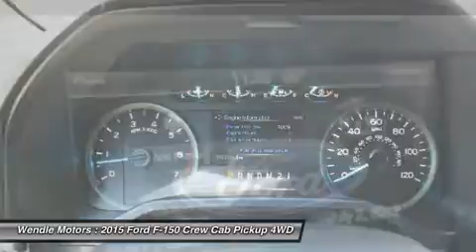2015 Ford F-150 1500575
2015 FORD F-150 Spokane, WA
Stock# 1500575

Wendle Motors
9000 N Division St

This 2015 Ford F-150 has a sharp Blue Jeans Metallic with a Medium Gray 40/ *Bluetooth* *Popular Color* All of our vehicles are researched and priced regularly using LIVE MARKET PRICING TECHNOLOGY to ensure that you always receive the best overall market value. Call Dealer to confirm availability, and schedule a hassle free Test Drive. Wendle Ford Sales prides itself in exceeding all customer expectations! The next step? Give us a call to confirm availability and schedule a hassle free test drive! We are located at: 9000 North Division Street, Spokane, WA 99218.Save $5,250 - $1,500 Retail Customer Cash + $750 Ford Credit Retail Bonus Cash (Requires Ford Credit Financing) + 2,500 Retail Bonus Customer Cash + $500 Military Appreciation Bonus Cash (see dealer for qualifications). Not all buyers will qualify for Ford Credit financing. Residency restrictions apply. For all offers, take new retail delivery from dealer stock by 8/3/2015. See dealer for qualifications and complete details. Additional $300 Retail Customer Cash on all 2.7L EcoBoost engines.